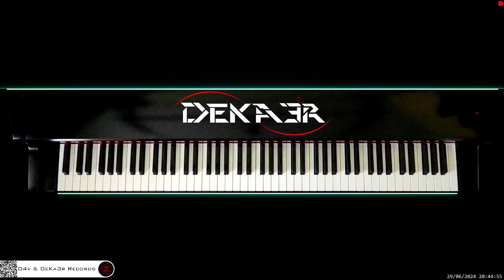🔴 irl 🎹 LITTLE ANGEL • Piano Music